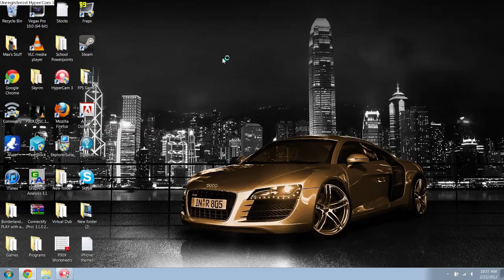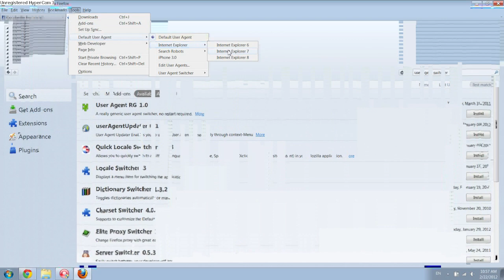[How to] Remove Facebook Timeline in Firefox!! NEW 2012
This will show you how you can remove the FB Timeline in Firefox!!!